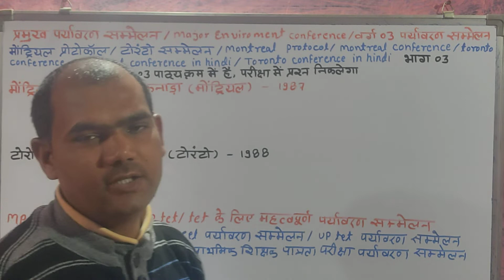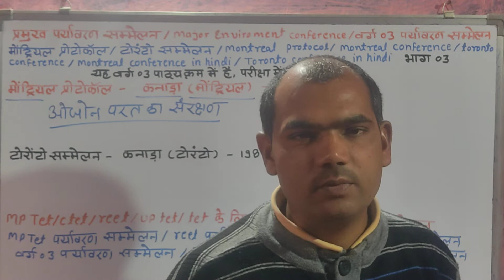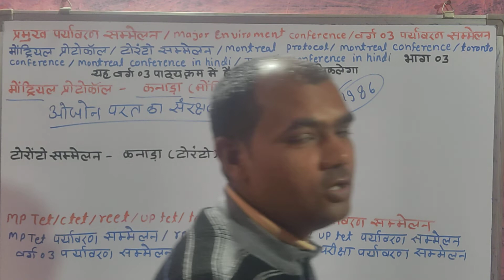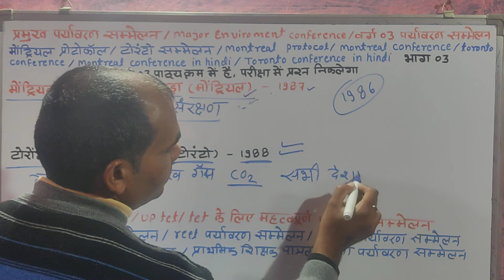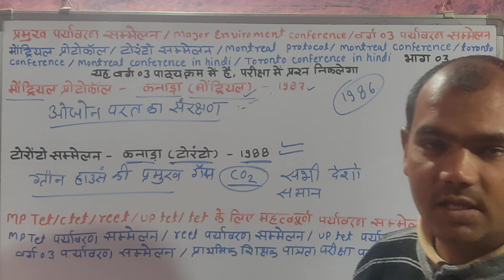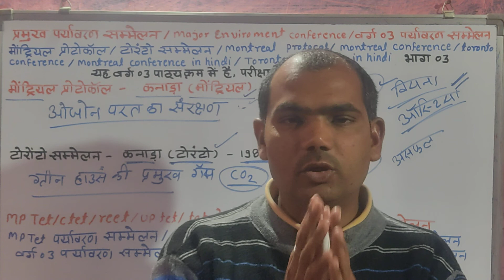pramukh paryavaran sammelan | environment conference | वर्ग 03 पर्यावरण सम्मेलन | Montreal Protocol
पर्यावरण सम्मेलन भाग 03, मोंट्रियल प्रोटोकॉल, टोरंटो सम्मेलन